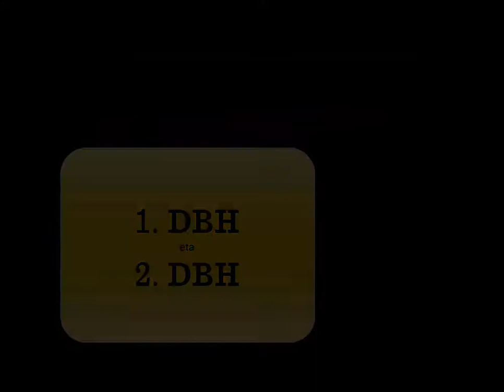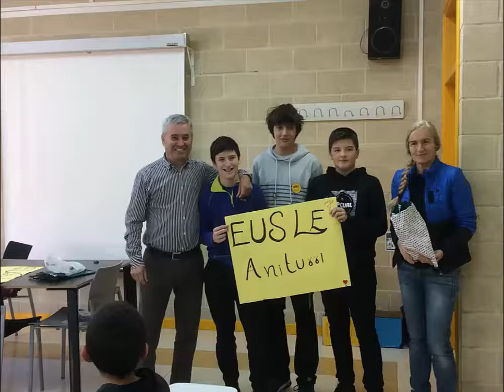Aniturri BHIko eusleak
EUSLE egitasmoaren helburua da ikastetxeko ikasleen euskara maila hobetzea, eta batez ere, euskararen erabilera bermatzea.